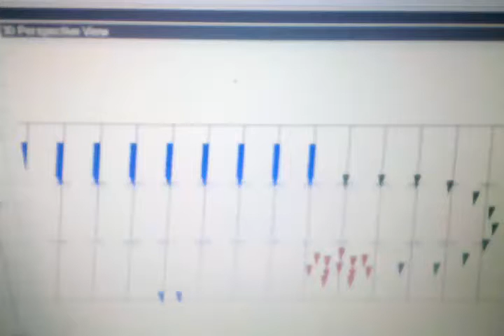Fox HS opening segment